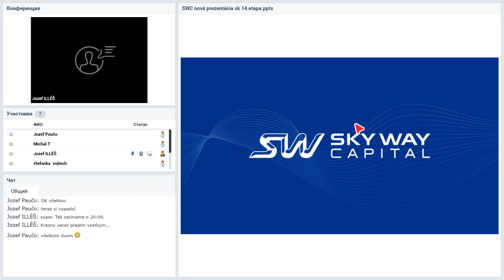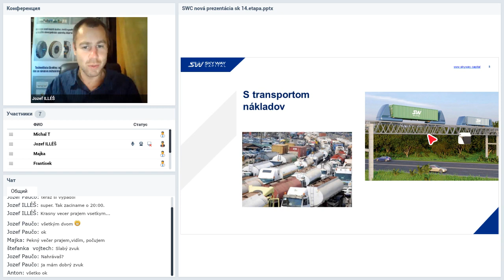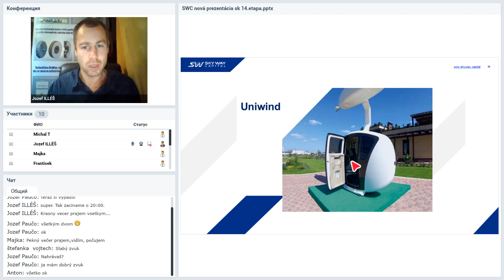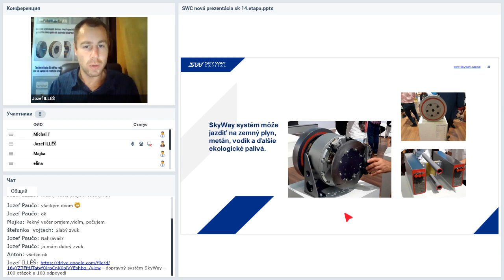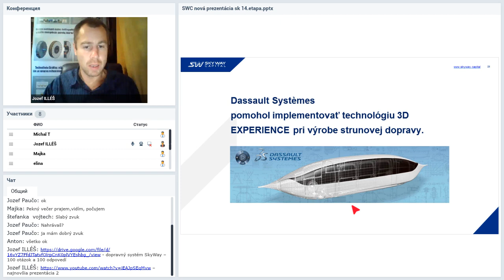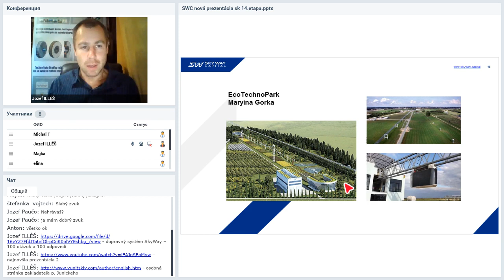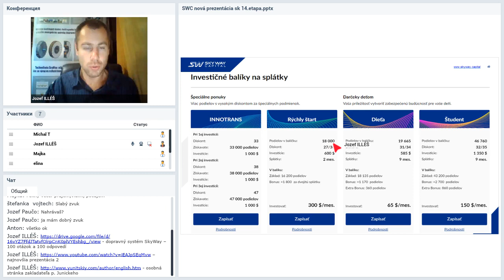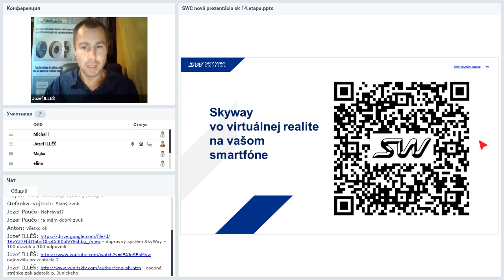Вебинар от 23.01.2020. Презентация SKY WAY CAPITAL. Словакия.